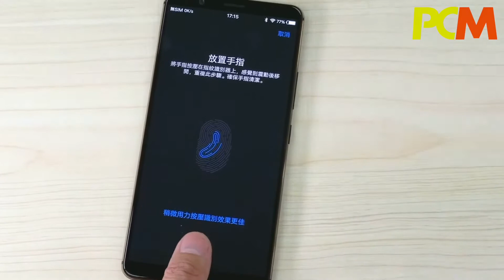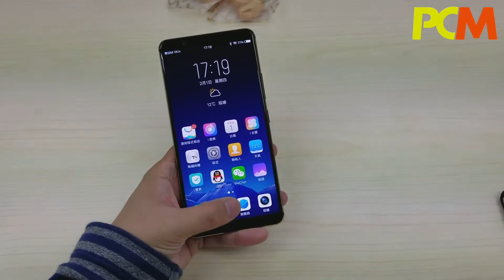襟芒即解鎖 速試 Vivo X20 Plus UD 「黑科技」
速試 Vivo X20 Plus UD 屏幕指紋辨識技術